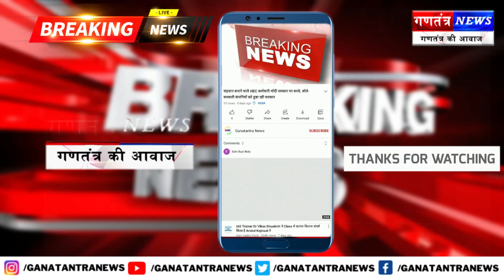राज्य में आवश्यक हुई तो लेंगे कड़े निर्णय: मंत्री बन्ना गुप्ता